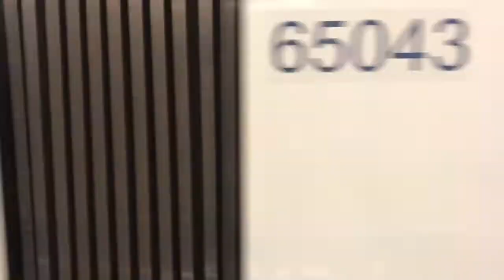Metro de Moscú, uno de los tres metros más grandes del mundo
Rusia2018 El metro en Moscú es conocido como “El Palacio Subterráneo” y sí, efectivamente es una obra de arte bajo la tierra. ¡Disfruta el recorrido!